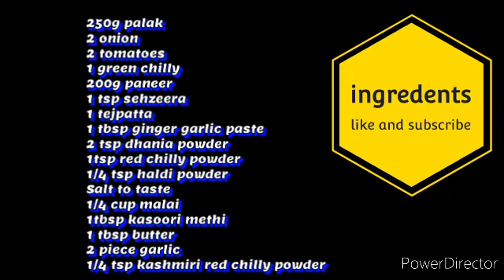पालक पनीर की सब्जी एकदम ढाबे जैसी बनाए और उंगलिया चाट जाए/ Palak paneer recipe in Hindi